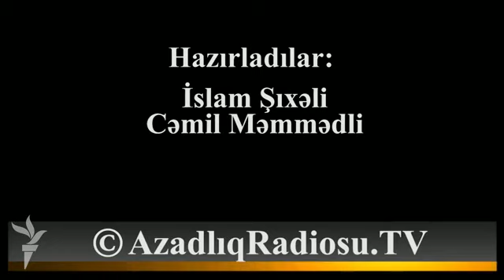"Qütb TV"-nin keçmiş təsisçisi narazıdır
Hüquqi ünvanı Qubada, fəaliyyəti isə Xaçmazda olan «Qütb» Teleradio Şirkətinin keçmiş təsisçisi statusunda danışan Mahir Orucov deyir ki, 3 ilə yaxındır «Qütb»ün təsisçiliyini onun əlindən fitnə-fəsadla alıblar. Təxminən o qədər də müddətdir ki, televiziyanın hazırkı təsisçisinin kimliyini araşdırıb bir yerə çıxara bilmir.